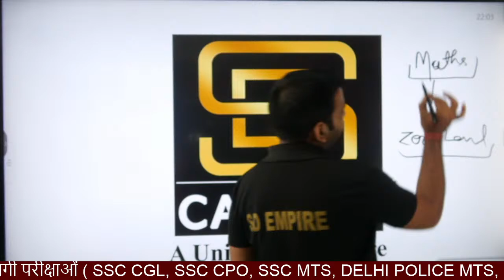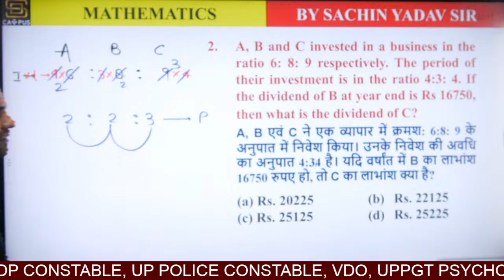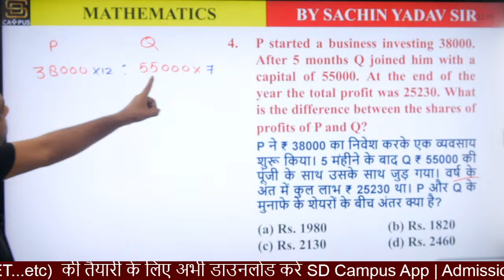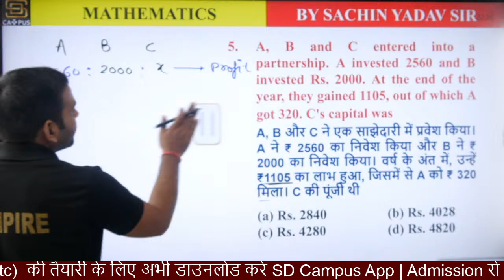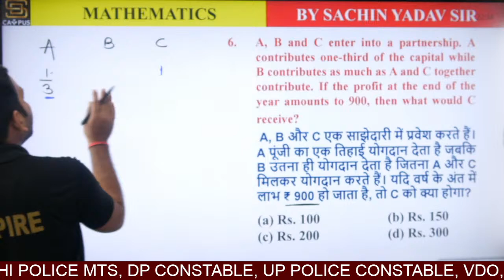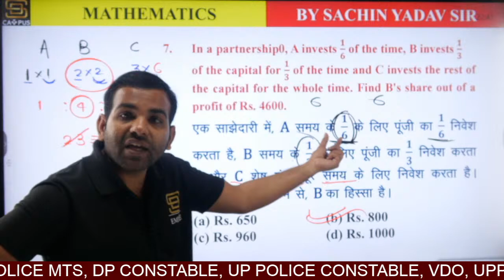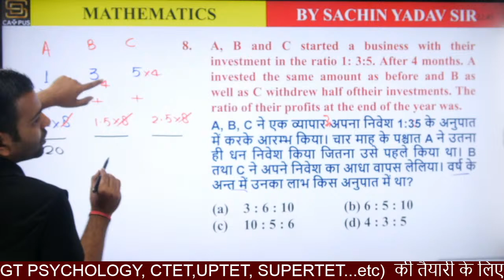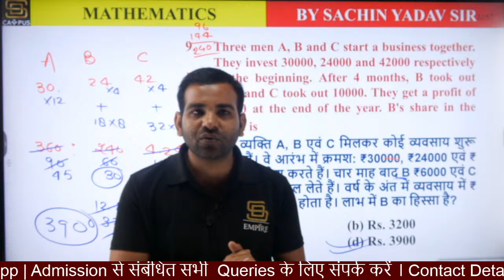#2 Partnership (साझेदारी) by Sachin Sir | Lecture-12 | MATH for All Govt Exams | SD Campus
SD CAMPUS Live Classes Schedule :-

06:00AM - Daily Current Affairs
07:00AM - HISTORY CLASS by Bipin Sir

NEW Batch Launch :- UP POLICE CONSTABLE

08:00 - 08:40AM  - Polity         (Mon/Tue)
08:00 - 08:40AM  - Geography  (Wed/Thu)
08:00 - 08:40AM  - Science        (Friday)

08:40 - 09:20AM - Reasoning    (Mon/Tue/Wed)
08:40 - 09:20AM - Math's          (Thu/Fri)

09:20 - 10:00AM -      SCIENCE  (Mon)
09:20 - 10:00AM -      MATHS    (Tue)
09:20 - 10:00AM -      HINDI       (Wed/Thu/Fri)

NEW Batch Launch :- RAILWAY

10:00AM  -  10:30AM  GK/GS
10:30AM  - 11:00AM   Reasoning
11:00AM  - 11:30AM   Math's
11:30AM  - 12:00AM   Science

UP PGT/KVS/DSSSB

12:00AM - 01:00PM  - Pedagogy   (by Kanika Mam)
01:00PM - 02:00PM -  HINDI          (by Nishi Mam)
02:00PM - 03:00PM -  CDP             (by Kanika Mam)

NEW Batch Launch - SSC GD/CONSTABLE

3:00 - 3:45 PM  = Reasoning
3:45 - 4:30 PM  = Hindi/English
4:30 - 5:15 PM  = MATHS
5:15 - 6:00 PM  = GK / GS

NEW Batch Launch - MTS DELHI POLICE/CONSTABLE

06:00 - 06:40 = Math's
06:40 - 07:20 = GK GS
07:20 - 08:00 = Reasoning

Complete Free Course - REASONING / MATH ( All Competitive Exam )

8:00 - 9:00        = GK / GS
9:00 - 10:00  =  Reasoning
10:00 - 11:00   = Math's